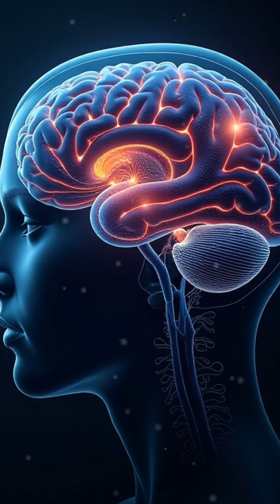Why We Choose Now Over Later: Temporal Discounting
Ever wonder why we pick instant rewards over bigger, delayed ones? Discover the psychology behind temporal discounting!